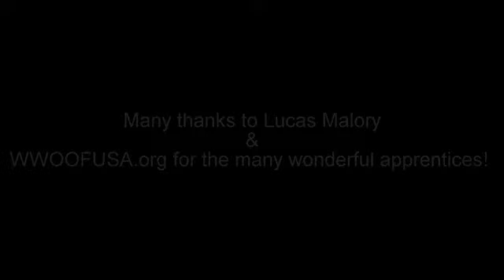Swapping life for Money Rationalizing Slaughter is Risky Business 4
In this video, part 4 of 8, my good friend Tapapunja explains how modern life trains us to first get money to get the things we need to live, rather than just getting what we need to live directly from the earth, and how this deviates us from the goal of human life, which is spiritual emancipation.